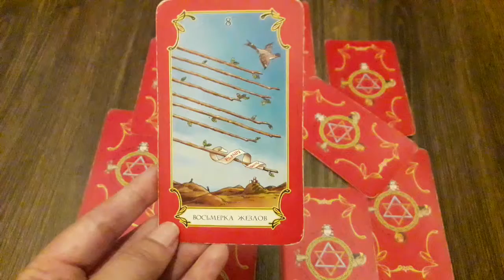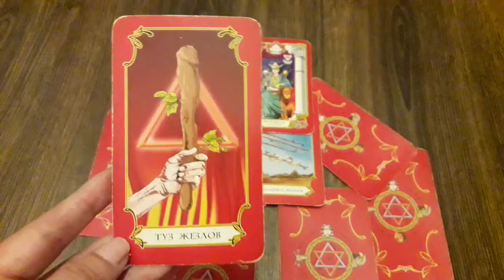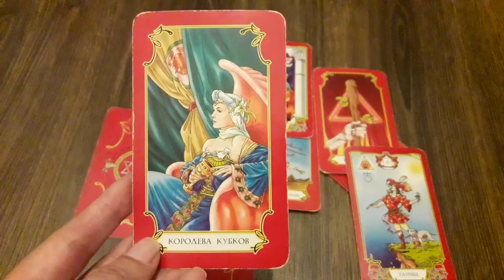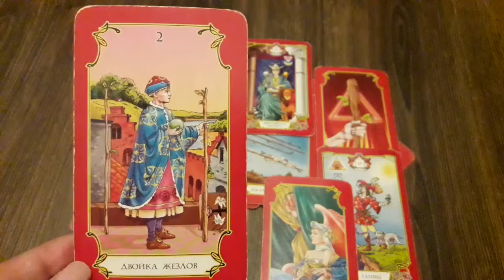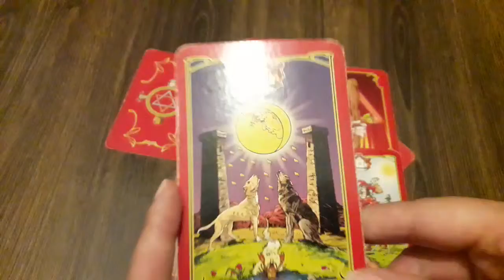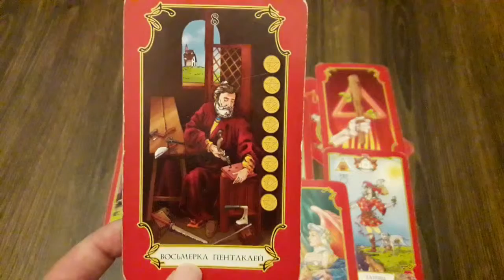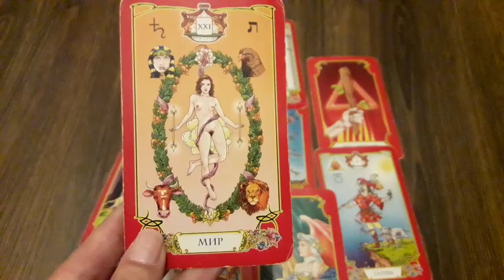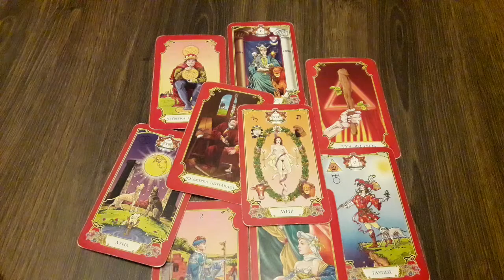Таро - Украина после парлам. выборов 2019 (общее)